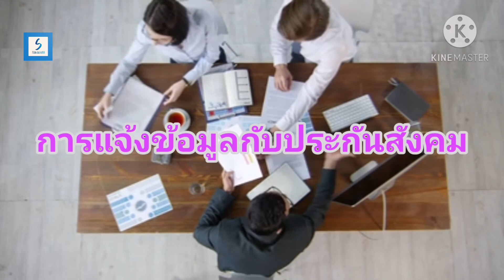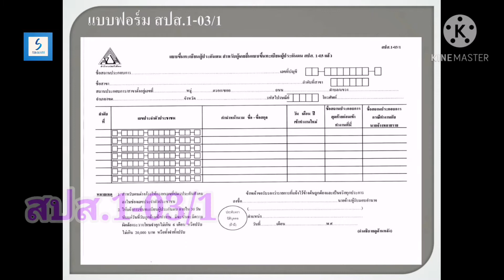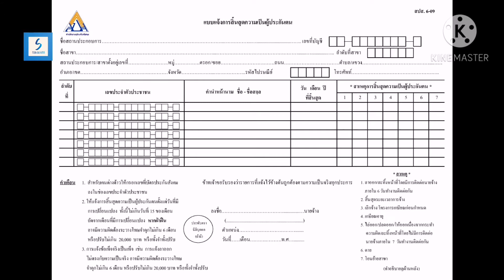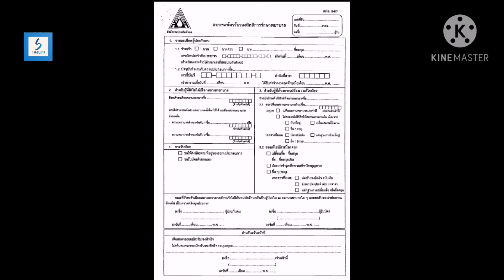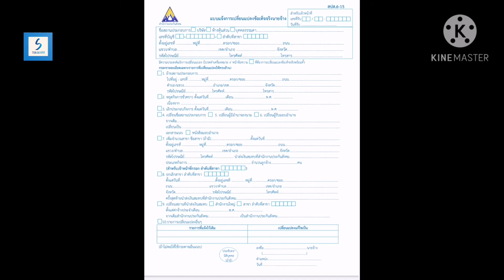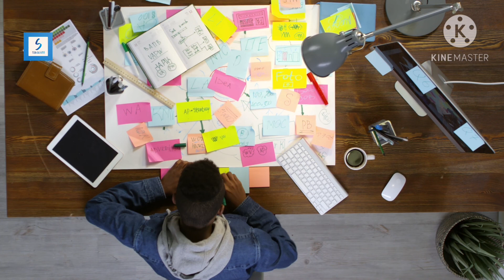EP:20​ ข้อมูล​ที่ผู้ประกันตนต้องแจ้งต่อประกันสังคม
​ ข้อมูล​ที่ผู้ประกันตนต้องแจ้งต่อประกันสังคม
เรื่องที่ผู้ประกันตนต้องแจ้งต่อประกันสังคม ซึ่งการแจ้งนี้นายจ้างเป็นคนแจ้ง  หรือบางเรื่องผู้ประกันตนสามารถแจ้งเองได้    ได้แก่

-  การขึ้นทะเบียนประกันสังคม
-  การแจ้งออกจากประกันสังคม
- การแจ้งเปลี่ยนสถานพยาบาล
-  การข้อมูลupdate ของผู้ประกันตน เช่น  การเปลี่ยนชื่อ  นามสกลุล  เป็นต้น

รายชื่อสถานพยาบาลที่เข้าร่วมกับประกันสังคม  แยกตามจังหวัด